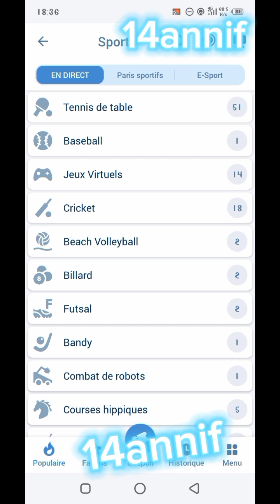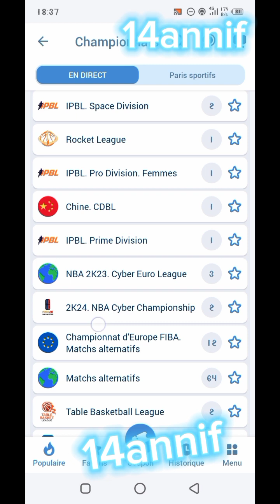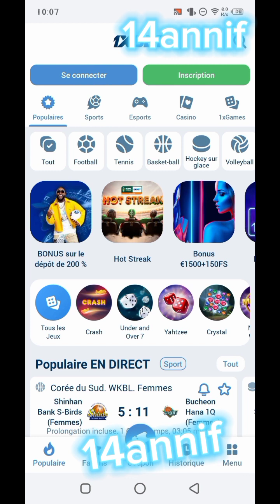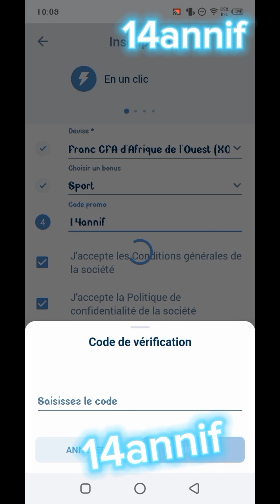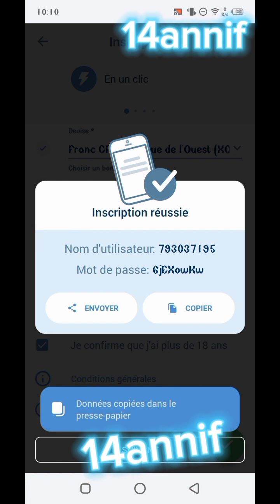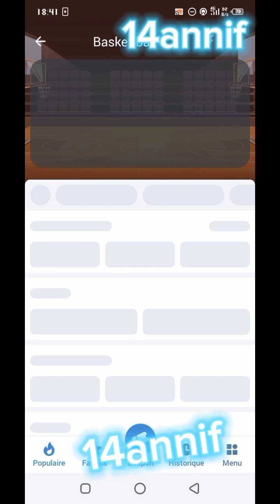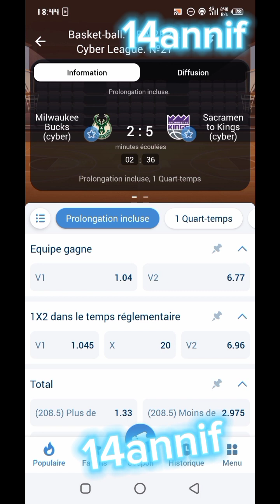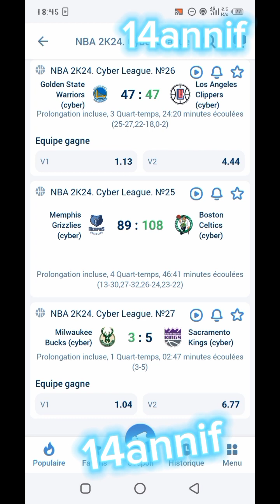LA FAILLE NK24 NBA🏀 QUI ME PERMET DE GAGNER ÉNORMÉMENT D'ARGENT SANS LA MOINDRE EFFORT.